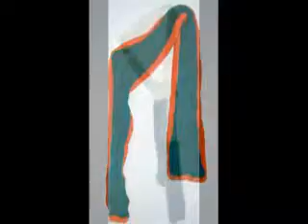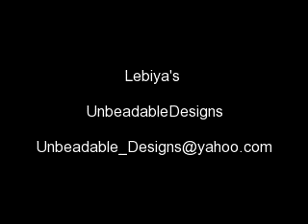Lebiya's Unbeadable Accessories 2010-2011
I hope you all enjoy seeing the accessories I've created!! And thumbs up. Suggestions, tips, thoughts or ideas!!

May the Most High bless you all and keep you!

Shalawam (Peace)

Ahchwath Lebiya
Sister Lioness
*MUAH*

Credits:Genivive on youtube for inspiration for the adult sized shoe
              OneVirtuousWoman for the Granny Bottom Bag Tutorial
              Mikeysmail (i believe) for the Knitting a Pom Pom Scarf Tutorial

Everything else is exclusively designed by myself and my husband :)  Hope you like!!